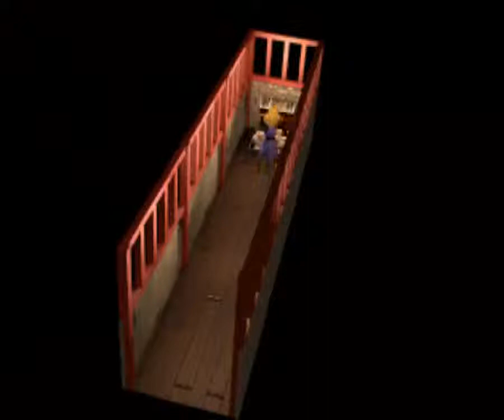Let's Play Final Fantasy VII - Part 43 - Getting in Trouble with Jailbait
Hello everyone!

Welcome to Let's Play Final Fantasy VII. This is not only one of the most popular games in the entire series, it is also one of the most popular and well known games in the RPG genre. In addition to all of this, it is also my favorite game in the series.

I will be going over all of this game and most of the sidequests and events. I hope you enjoy my playthrough of this game.